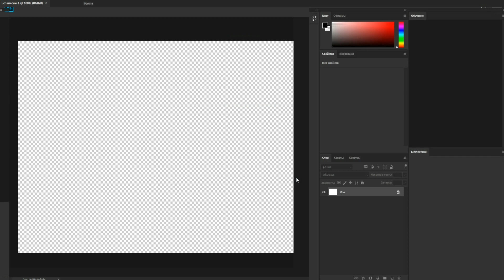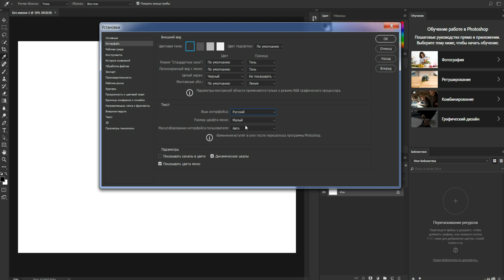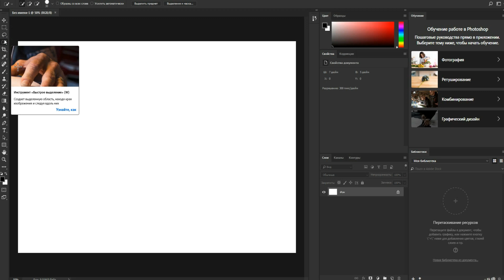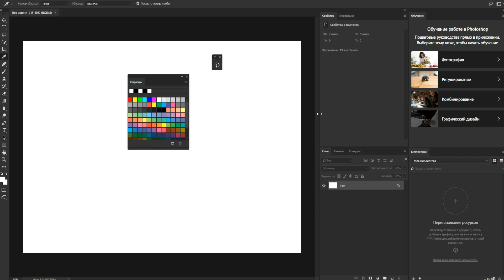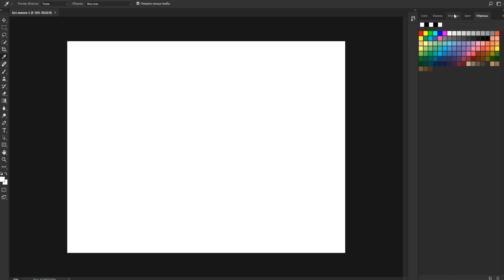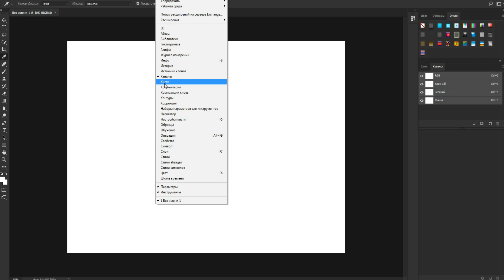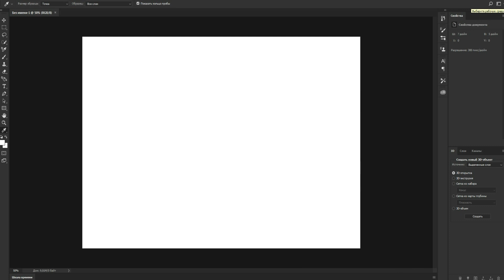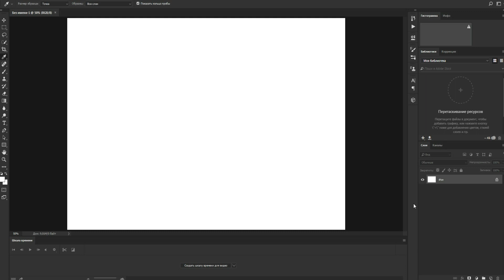Уроки фотошоп.Знакомство с фотошопом. Интерфейс фотошопа.Урок 2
В этом видео Вы изучите интерфейс фотошопа (Photoshop CC 2018), научитесь настраивать программу под себя. Также рассмотрим расположение основных и контекстных панелей, для того чтобы можно было двигаться дальше и работать непосредственно  с самой программой.

- ссылка для скачивания программы Photoshop